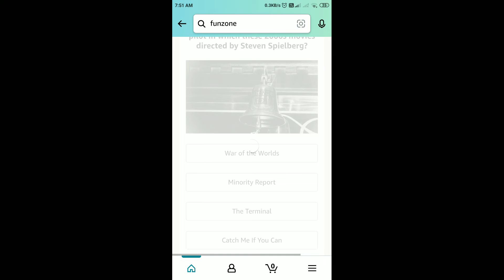Amazon Quiz Answers Today | 16 February 2022 | Daily QuizTime